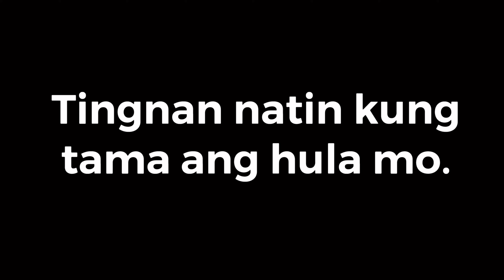Paano magpabutas ng tenga? CHALLENGE "Mukang WAlang Emosyon" | PRINCESS HELENA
Nag pa PABUTAS kami ng EARS 😂
Dapat "MUKANG WALANG EMOSYON" pagkabutas 😂
With my pamangkin GIO and my Friend MARYLOU
Watch the video, Laughtrip